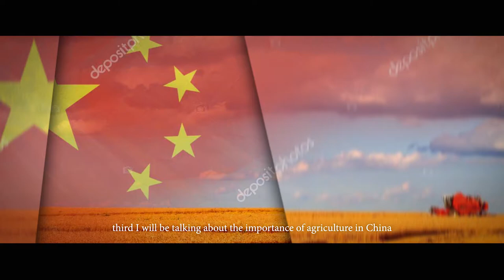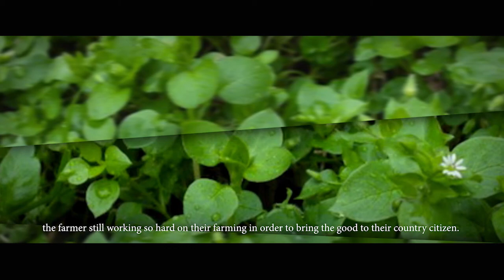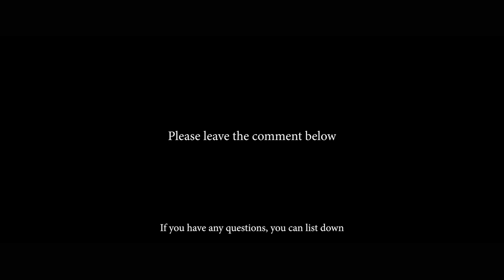Chea Sopheaktra - Humn 101 - China Agriculture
American University of Phnom Penh
Professor:
Student: Chea Sopheaktra
Project: Humn 101 - China Agriculture